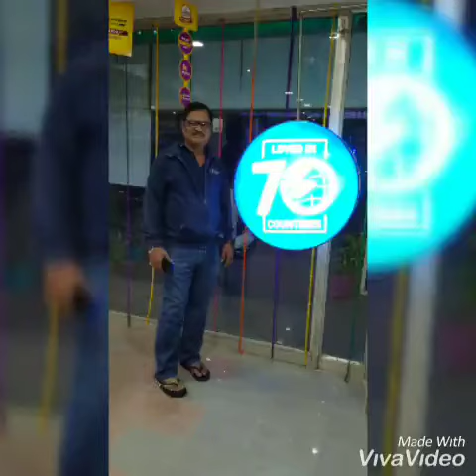10 April 2024